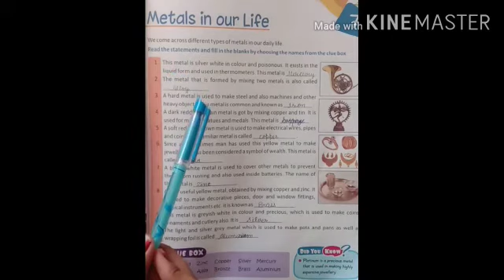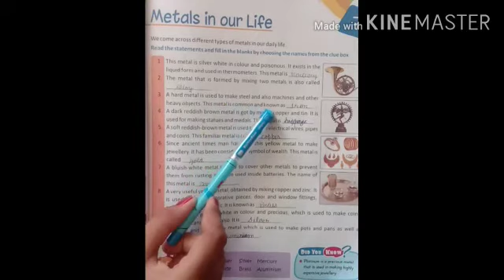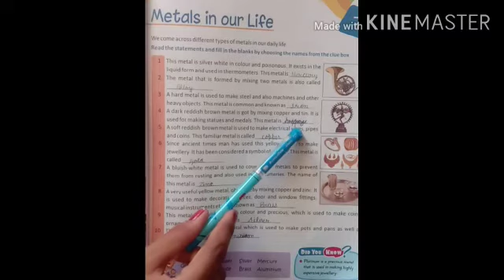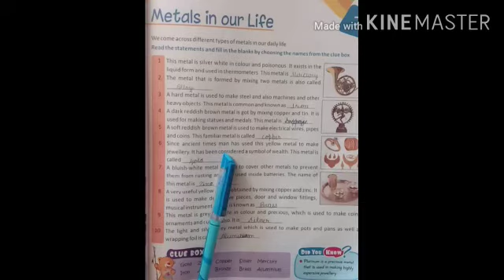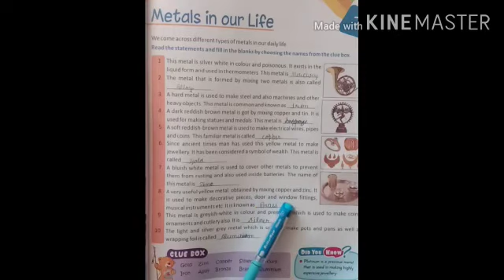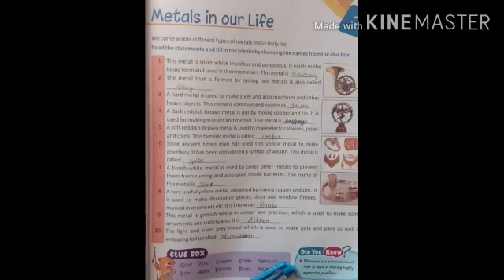Class 5th /Subject GK